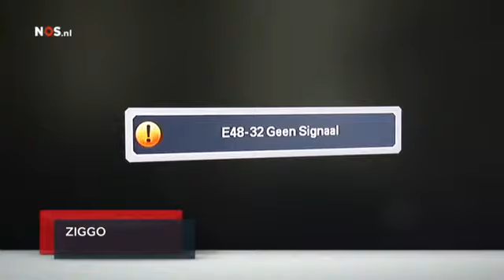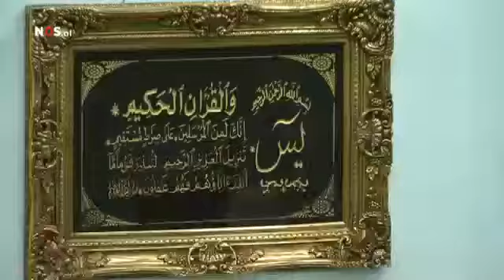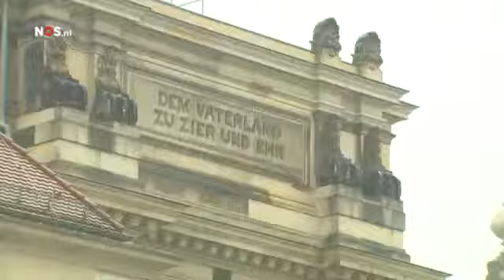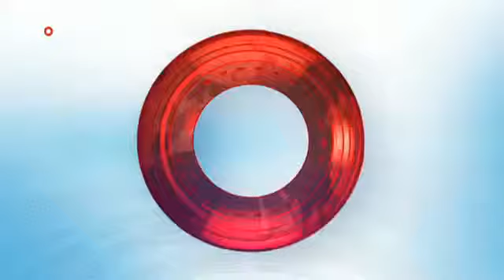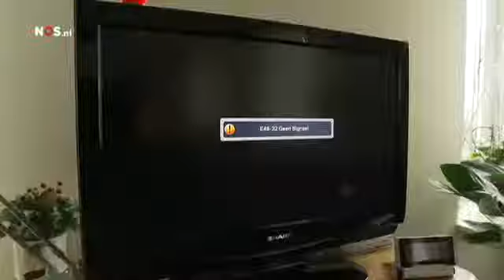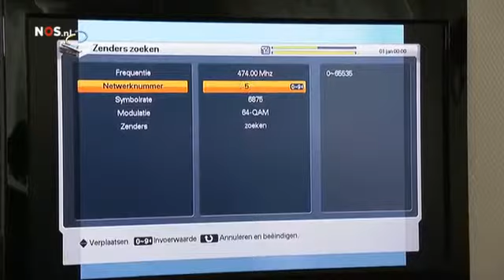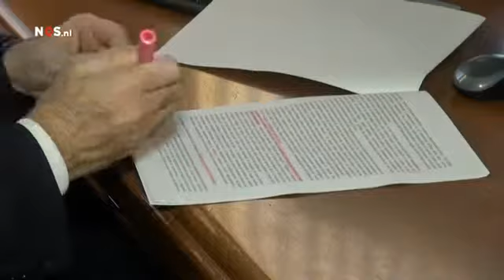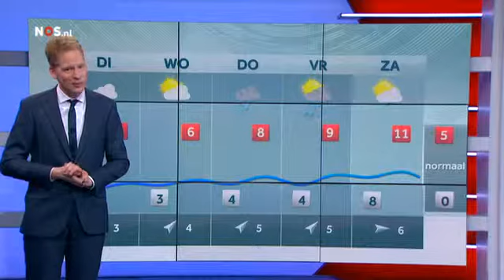NOS 8uurjournaal 5 Jan. 2015